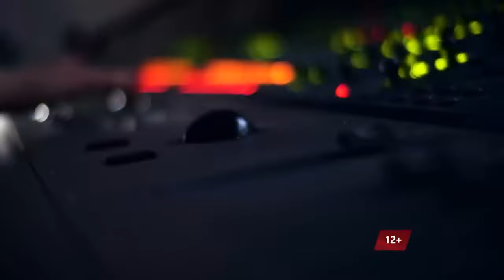Кургингян - "Ядерный фактор России в противовес НАТО" - Радио "Звезда"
"Великий перелом" культа комфорта и благоденствия в Западной Европе.
Выступление Сергея Ервандовича Кургиняна в передаче "Разговор с мудрецом" на радио "Звезда".
Ведущая: Анна Шафран

17 мая 2024 г.

© Радио "Звезда"